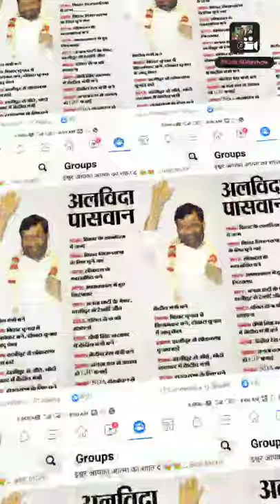kamlesh kumar and kumar divyanshu.